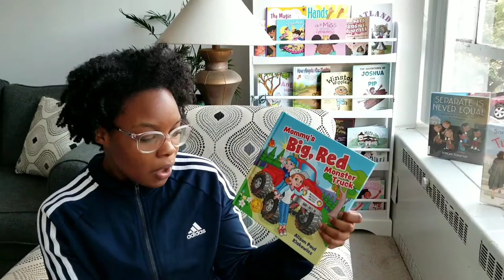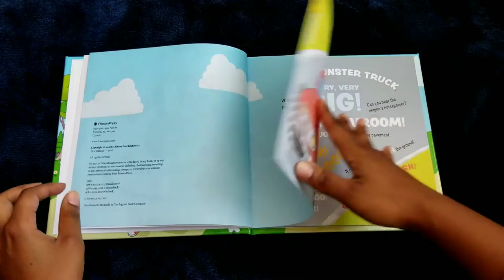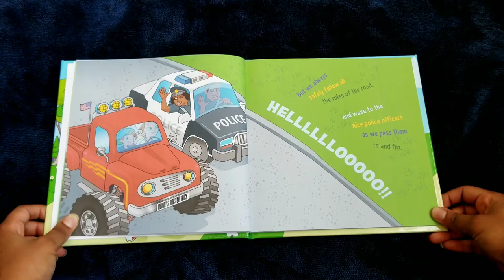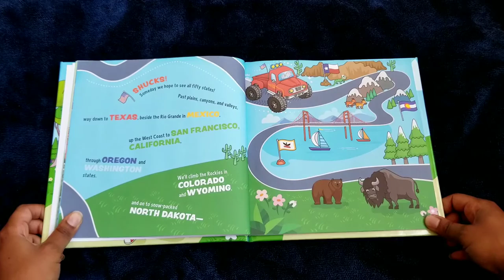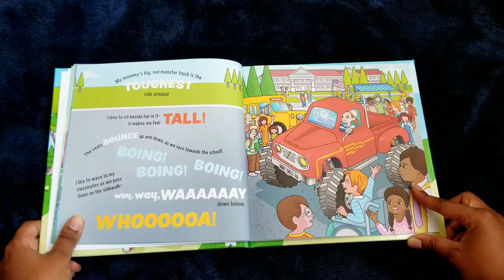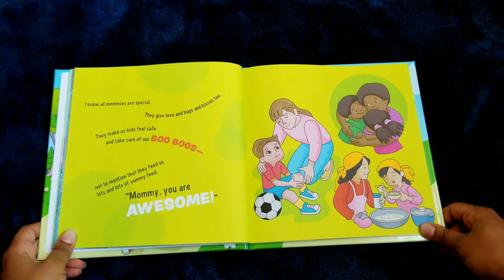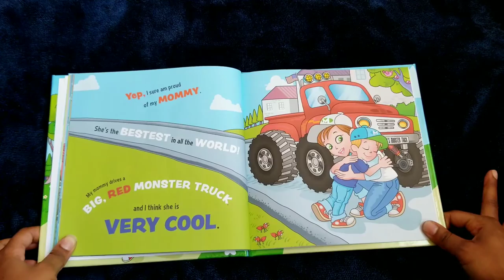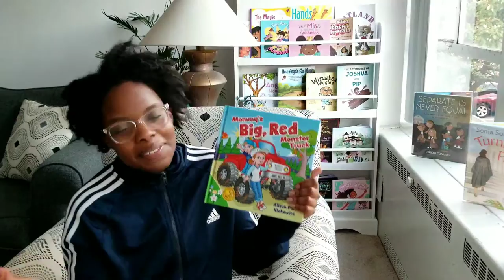Mommy's Big, Red Monster Truck by Alison Paul Klakowicz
Book: Mommy's Big, Red Monster Truck
Author: Alison Paul Klakowicz

Join me as we read "Mommy's Big, Red Monster Truck" by Alison Paul Klakowicz. This book is all about a little boy who shares his appreciation of his mother, and her super cool monster truck!

Follow her on Instagram! @alisonklak
Also follower her Podcast Blog @hodgepodgepodcastandblog

Here's the link to our interview!